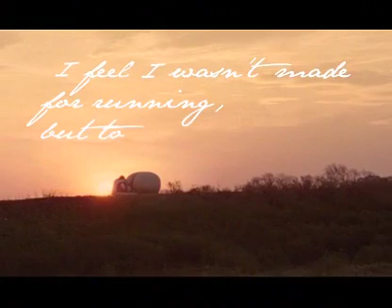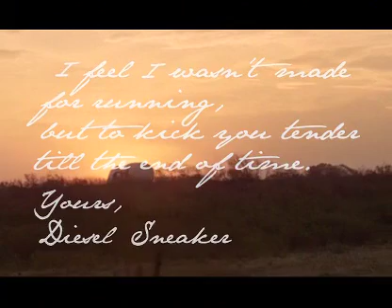"Countryside" de Santo Buenos Aires - Oro en Tv 2011